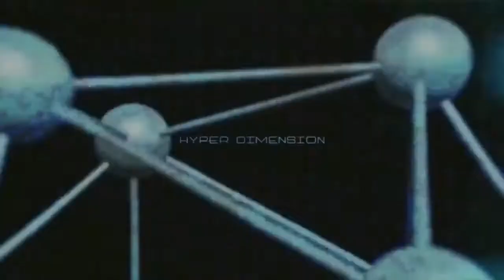Channel Update April 13th, 2018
YAY! My controlla is back!

| STREAM HIGHLIGHTS | ONE NIGHT IN CUCKTOWN | ASSASSINS CREED ODYSSEY"